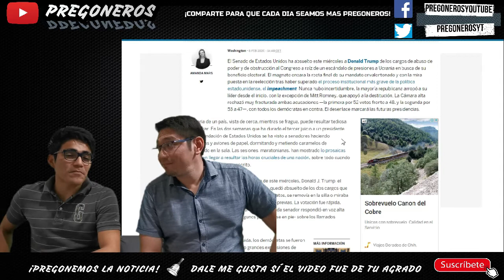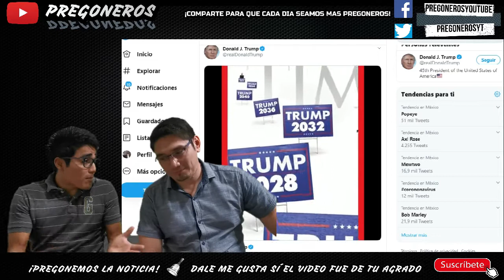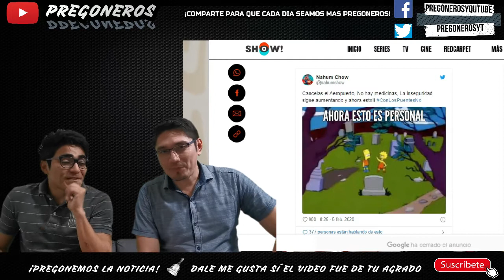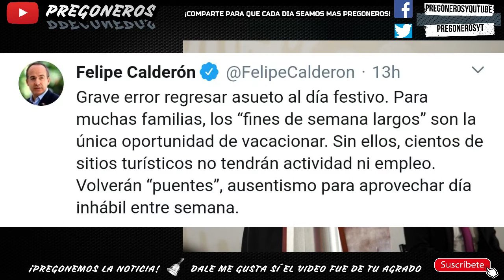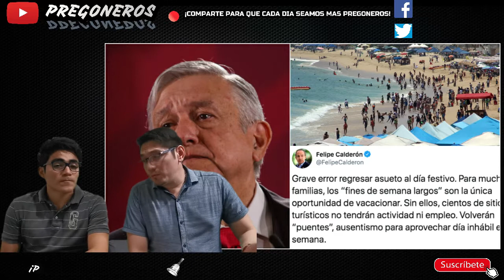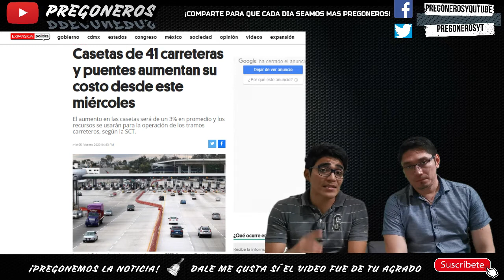AMLO Y LOS PUENTES VACACIONALES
🔔Nuevo video todos los días en Pregoneros you tube.